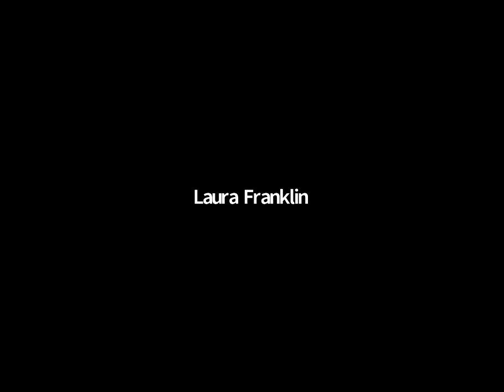Inside the Interrogation Room